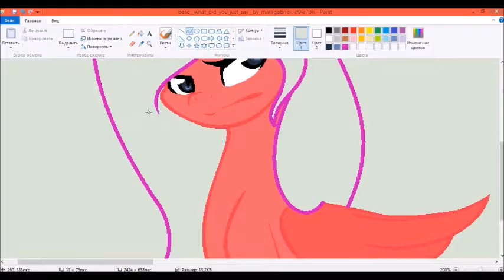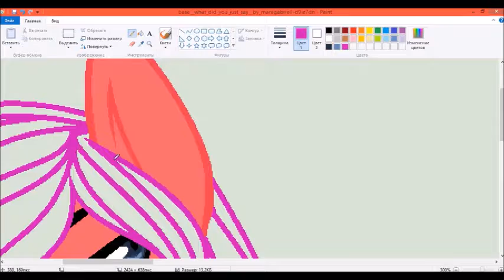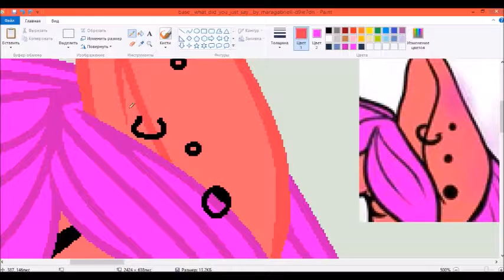||MLP OC SpeedPaint||